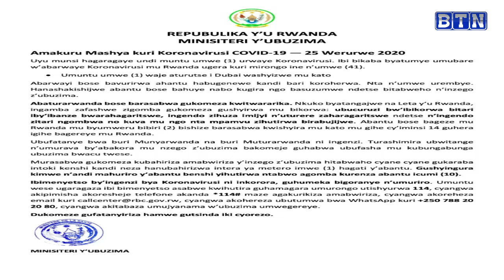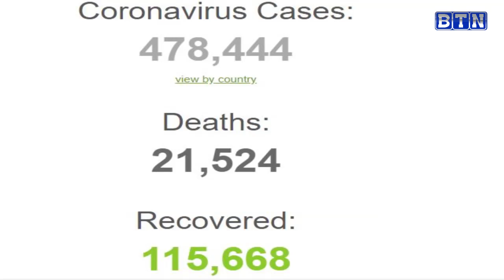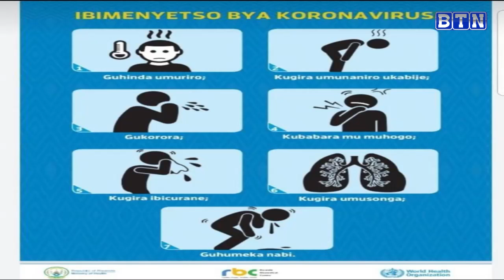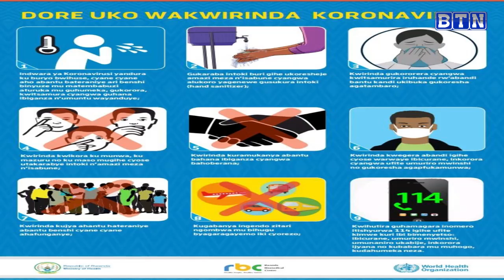Menya uko umunsi wiriwe kubjyanye na Coronavirus mu Rwanda ndetse no kw' isi